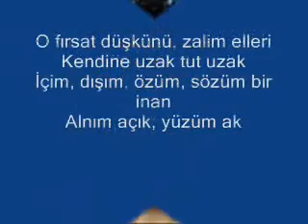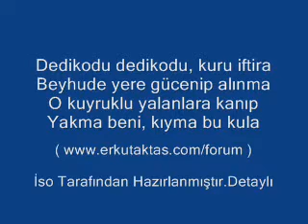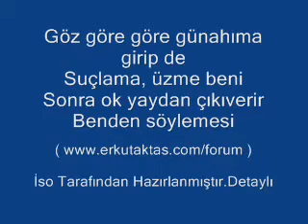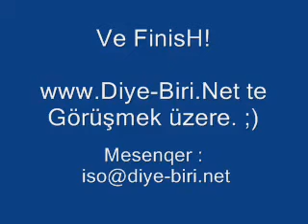Tarkan Dedikodu www forumalemi biz